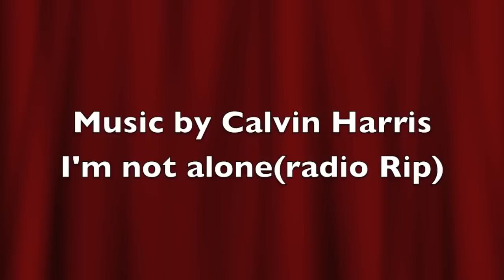Requested: Kim Kardasian Smokey Look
Follow me to my blog!-